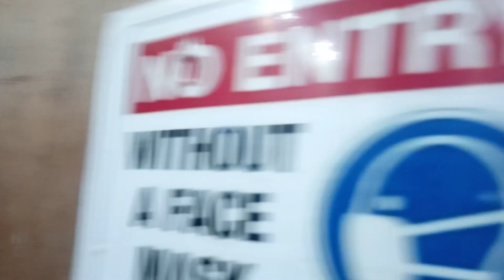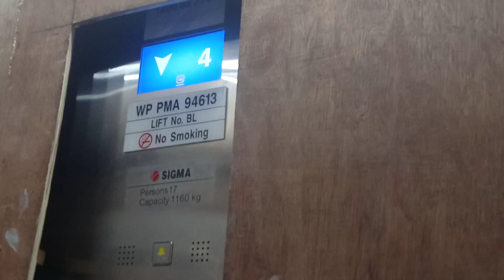A Sigma Branded OTIS At The Hipster Kuala Lumpur, Malaysia